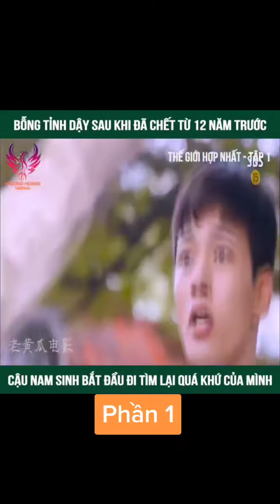shorts reviewphimhay review reviewfilm reviewphim reviewphimhayn